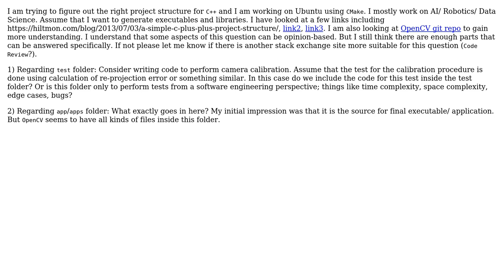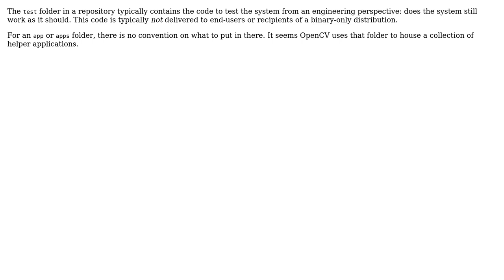Software Engineering: C++ Project Structure in UNIX/Linux environment: test and app folder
With thanks & praise to God, and with thanks to the many people who have made this project possible! | Content (except music & images) licensed under CC BY-SA | Music | Images & others | With thanks to user skr_robo user Bart van Ingen Schenau and the Stack Exchange Network Trademarks are property of their respective owners. You are responsible for your own actions.